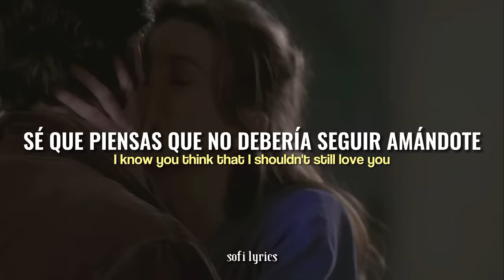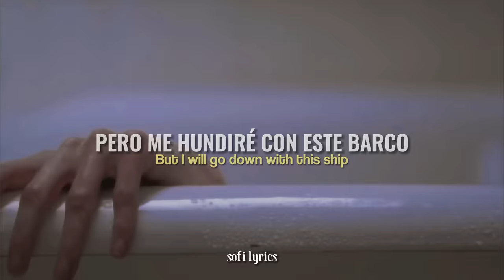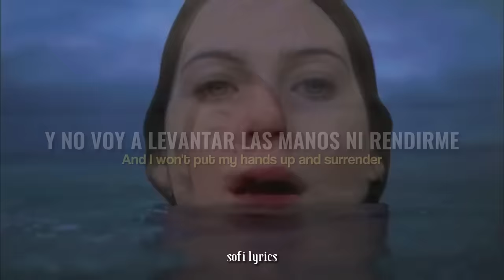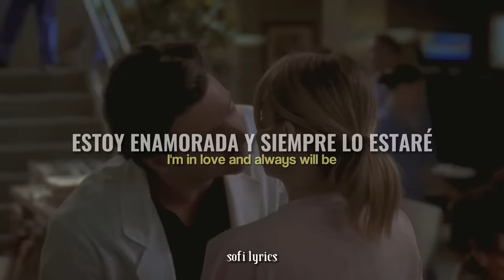Dido - White Flag ||"por todo lo que debería odiarte, te amo" 🥀 (Subtitulado en español)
♫ ♬ ♪ ♩ ♭ ♪    𝔩𝔢𝔱𝔯𝔞/𝔩𝔶𝔯𝔦𝔠𝔰     ♫ ♬ ♪ ♩ ♭ ♪

I know you think that I shouldn't still love you,
Or tell you that.
But if I didn't say it, well I'd still have felt it

I promise I'm not trying to make your life harder

But I will go down with this ship
And I won't put my hands up and surrender
There will be no white flag above my door
I'm in love and always will be

I know I left too much mess and destruction
To come back again
And I caused nothing but trouble
I understand if you can't talk to me again

And if you live by the rules of "it's over"
Then I'm sure that that makes sense